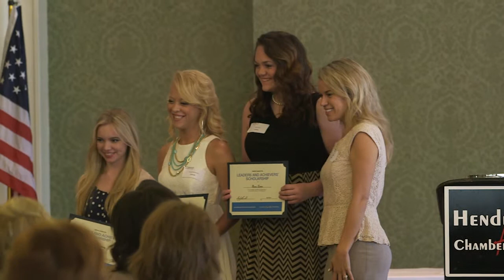Hendersonville Area Chamber June 2014 Luncheon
The Hendersonville Area Chamber recognized the 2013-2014 outgoing Board of Directors and welcomes the incoming 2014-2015 Board of Directors. Charles Bone of Bone McAllester Norton is also on-hand to present the Ralph G. Hanning Lifetime of Service Award to two recipients; Chancellor Tom E. Gray and Judge C.L. "Buck" Rogers.